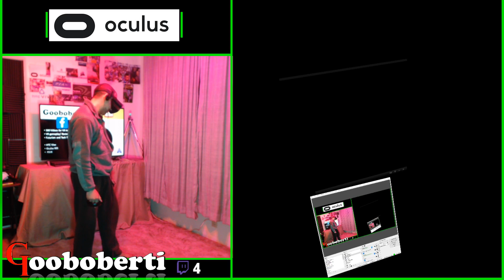Handling Hostile Settlers and Vaporizing Radstags in FO4VR | Oculus Rift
Fallout 4 VR | Oculus Rift |Touch Controls
En-route to my quest objectives, I try to learn the terrain by exploring as much as possible.. -- Watch live